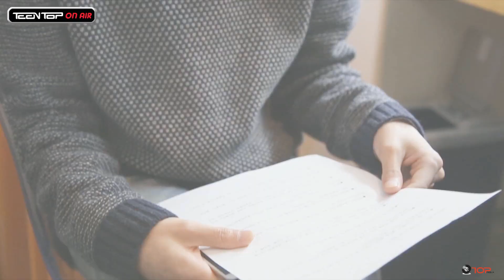TEEN TOP On Air - 천지의 뮤지컬 온에어 포스터 촬영기